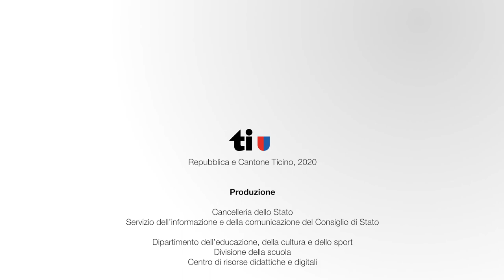19.02.2020 - Il Consiglio di Stato incontra la deputazione ticinese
Il Presidente del Consiglio di Stato, Christian Vitta, e la Presidente della Deputazione ticinese alle camere federali, Marina Carobbio Guscetti, informano i rappresentanti dei media sull'incontro di preparazione della sessione primaverile del Parlamento federale.